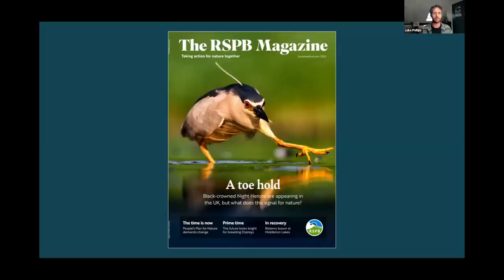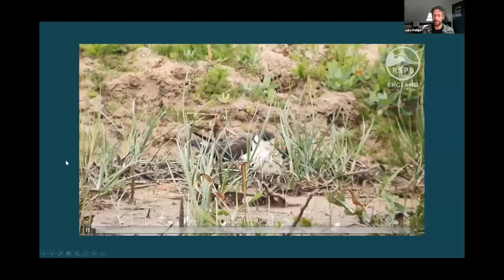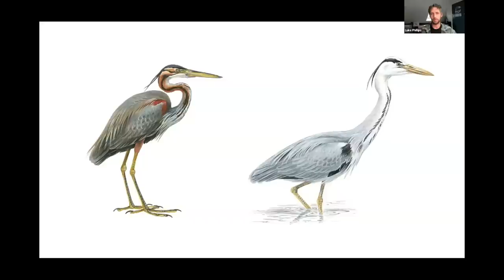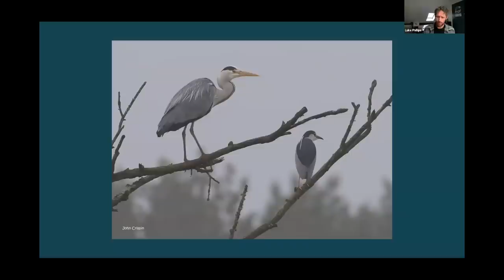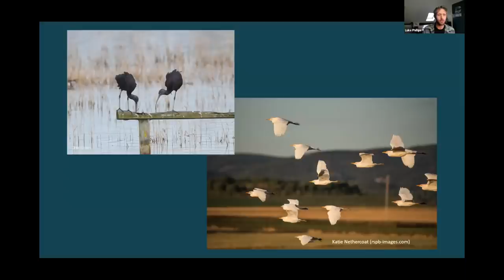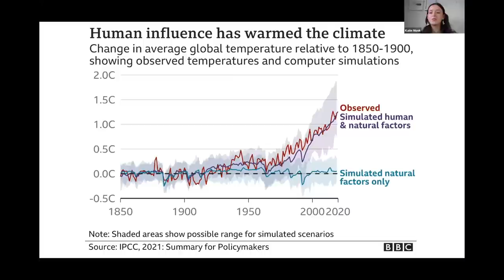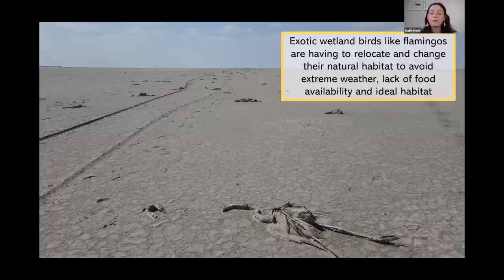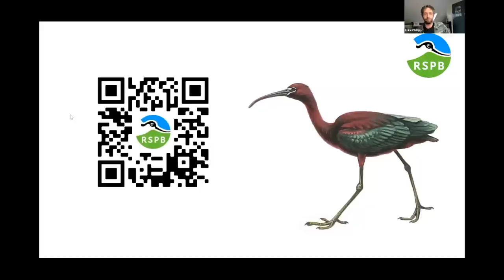Wetland Arrivals webinar recording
This is a recording of an RSPB webinar which took place on Monday 31 July 2023.

If you’ve seen the Summer/Autumn 2023 issue of The RSPB Magazine, you’ll have read about some examples of how UK birdlife is changing. Black-crowned Night Herons, Glossy Ibises and other exotic looking waterbirds, which in the past would have called the wetlands of mainland Europe home, are nesting here more frequently.

While these birds are great to see, their arrival is a sign that something is going wrong in their usual geographical range. What’s the story behind these birds moving north to breed, and what does it mean for nature in the UK?

Naturalist Luke Phillips, who works in the RSPB’s Supporter Publications team, looks at some of the species we’re seeing arrive in the UK. Luke reveals where they’ve been seen and even breeding, and give tips on how to find them.

Katie Monk from the RSPB Youth Council discusses the climate crisis and the implications for our environment.

Finally, we hear from the Urban Birder David Lindo on some of the changes to wetland habitats in Spain and Portugal, and find out his predictions for birdlife there and in the UK in the coming decades.

Image: Adult Black-winged Stilt at RSPB Frampton Marsh, by Chris Andrews.